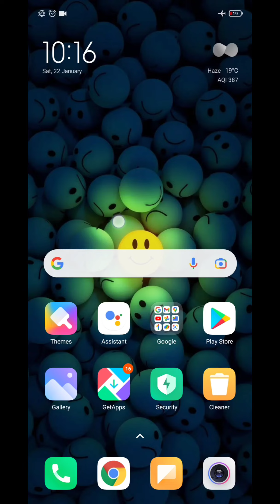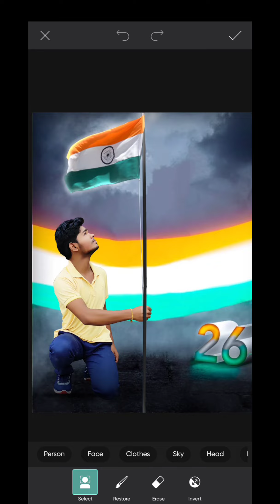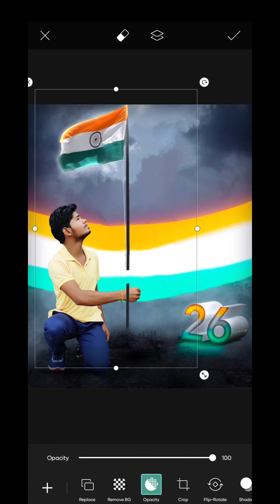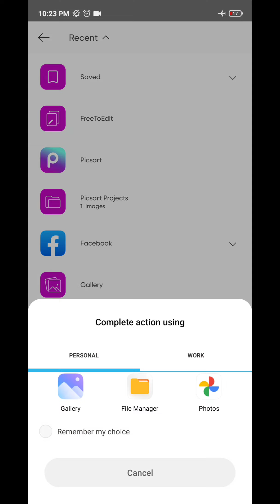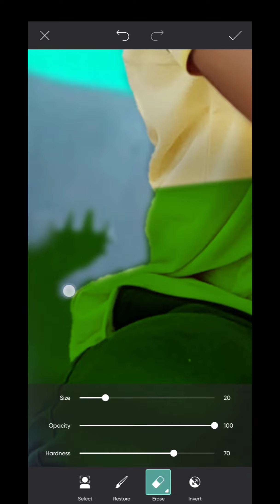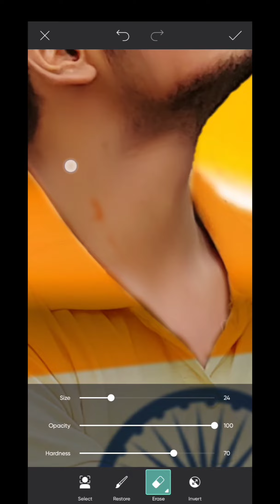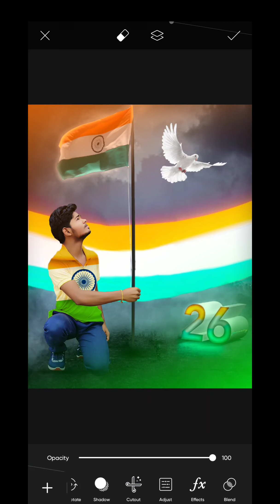Happy Independence day Full photo editing 😮 Easy EDITING 😮 15 august EDITING😮 PICSART 🙏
Happy independence day FUll photo editing kaise kar
26 january photo editing kaise kare

dosto ( EDITING BY ANKIT ) YouTube channel me aap sabhi ka swaagat hai dosto aaj ke video me batane vala hu ki. Happy independence day easy photo editing kaise kare full video edit app picsart. Picsart aap se 26 january photo editing kaise karte hai to dosto agar aap logo ko video achha lage to video ko like share and comment kare and subscribe karna na bhule and bellicon dabana to bilkul hi nhi bhule taki hamare har video ke notification🔔 aap tak jald se jald pahuche.

Thanks❤.🙏🙏

( EDITING BY ANKIT )

👉Channel owner👇

👉    Ankit prajapati

( EDITING BY ANKIT )